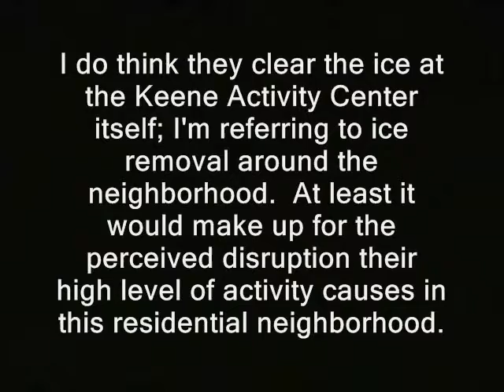IRS Tax Lien Roane County TN